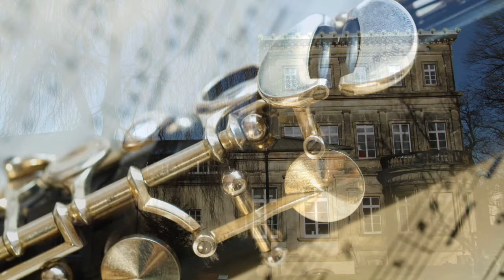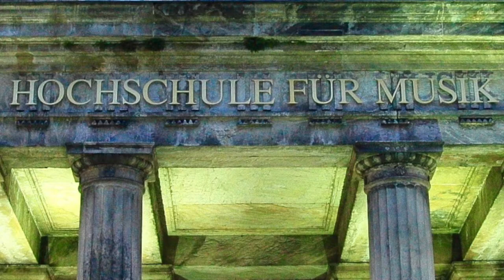Carl Maria von Weber "Grand Duo Concertant Es Dur, op.48" Lindhorst - Arimoto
Thomas Lindhorst, Klarinette
Hiroko Arimoto, Klavier

00.00 Allegro con fuoco
08:36 Andante con moto
14:15 Rondo. Allegro